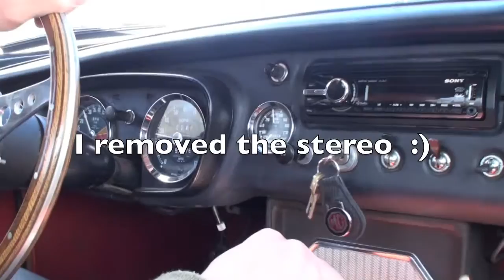My 1965 MGB' Roadster Part 2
My 64' B continues to have a overhaul. With a look under the hood... Lets go for a ride!
Let me know what you think so far your comments are welcomed!